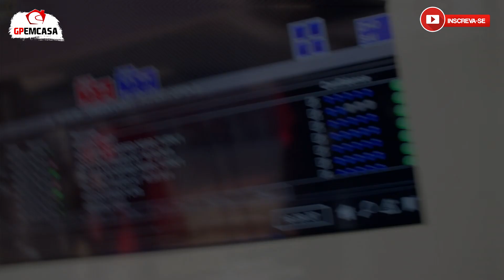BOTTAS CONFIANTE POR RENOVAÇÃO E VAGA NA EQUIPE AUDI | FÓRMULA 1 | GP EM CASA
O futuro da equipe Alfa Romeo, que em breve se chamará equipe Audi, ainda é incerto no que se trata de sua dupla de pilotos, com vários rumores sobre vários nomes circulando vez por outra. E um dos que está de olho no desenrolar de tudo é Valtteri Bottas, que não está em seus melhores momentos da carreira atualmente, mas tem contrato até o final de 2024 com a equipe.